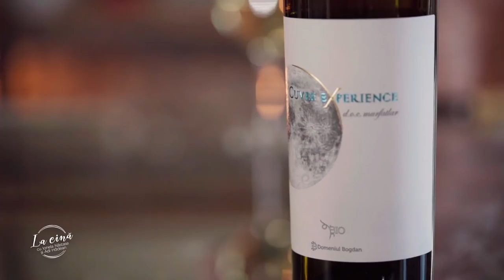Marius Manole: Nu mai înțeleg de ce fac teatru, de ce sunt singur, de ce stau în casa în care stau…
Marius Manole povestește "La cină" frânturi din viața lui.

Actorul vorbește despre copilăria trăită în Moldova, la Iași, despre bătaia luată de la tatăl său, atunci când și-a inventat o zi de naștere, și despre sfada cu mama sa, atunci când a aruncat gogoșarii pentru zacuscă pe geam.

Vorbește, de asemenea, despre teatrul online și despre consumul psihic dintr-o piesă și reacțiile spectatorilor, dar și despre superstițiile pe care le are înainte de a urca pe scenă, problemele cu alcoolul și singurătatea din pandemie.

Marius Manole spune totul despre știrile pe care le consumă zilnic și pe care i-ar plăcea să le prezinte, despre protestele la care a participat după Colectiv și vorbește despre politicienii iresponsabili care fac doar promisiuni, oameni politici pe care îi detestă.

Talentatul actor descrie o Românie din care un adult să nu-și mai dorească să plece, vorbește despre școală și despre programul “România educată”, program lansat cu surle și trâmbițe de președintele Klaus Iohannis.

Cât de greu i-a fost la emisiunea concurs în care a dansat și a câștigat, cine îl așteaptă acasă, dacă are datorii la stat și ce altceva i-ar fi plăcut să facă dacă nu ar fi făcut teatru, aflam împreună.

Un dialog cu gust, "La cină"!